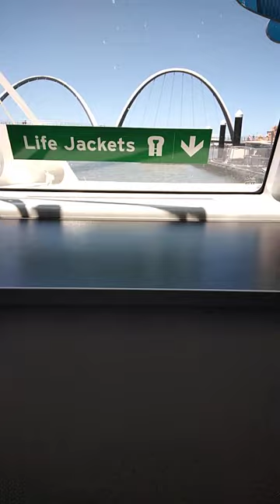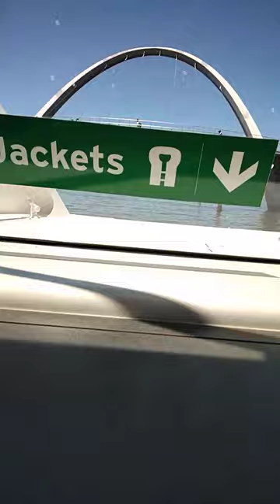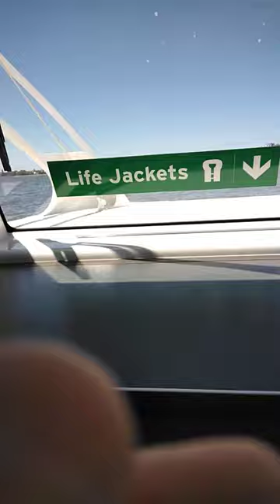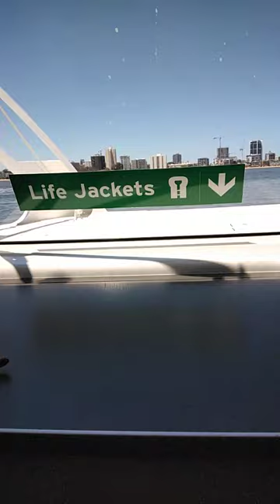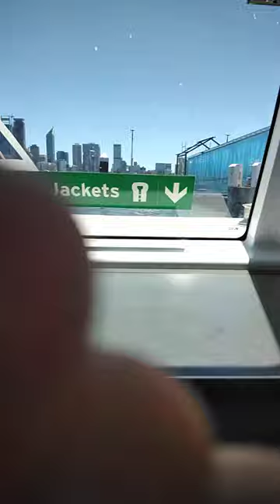Vehicle review: Dongara Marine Transperth ferry MV Tricia /(Collaboration) ft Riley the dude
Thanks for all the support on my channel!

0:00 intro
0:31 interior of ferry
2:15 departure
6:46 arriving at mends street